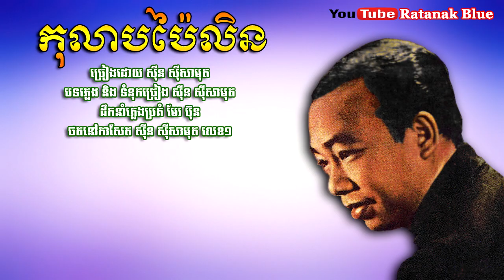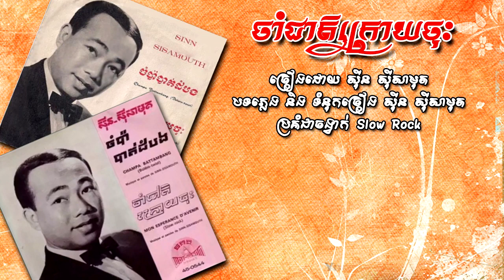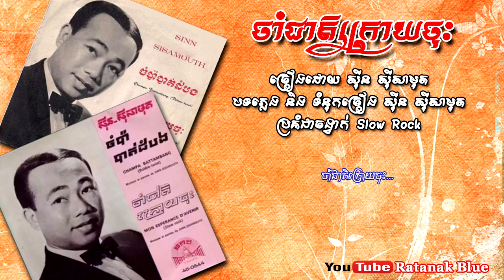កុលាបប៉ៃលិន | កុលាបបាត់ដំបង | ចម្ប៉ាបាត់ដំបង | ចាំជាតិក្រោយចុះ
១. កុលាបប៉ៃលិន
២. កុលាបបាត់ដំបង
៣. ចម្ប៉ាបាត់ដំបង
៤. ចាំជាតិក្រោយចុះ

- Music Compose & Lyric: SINN SISAMOUTH
- Music Arrangement: MER BUN & HAS SALAN